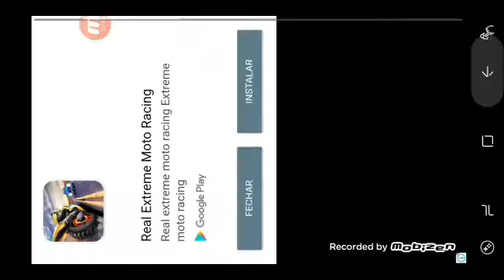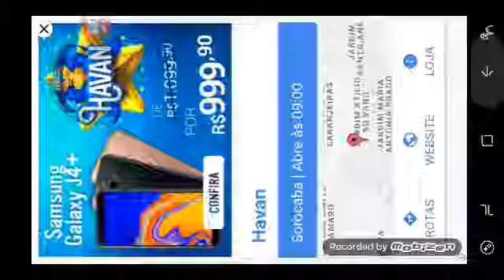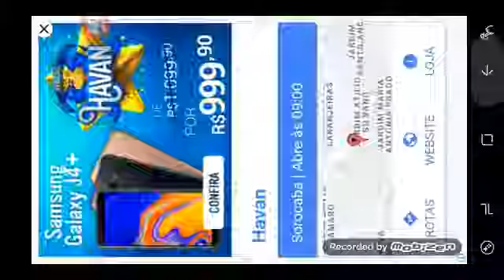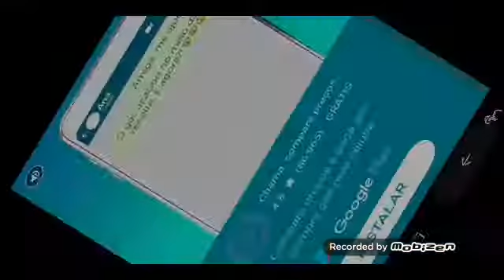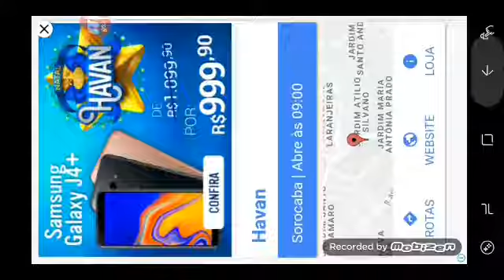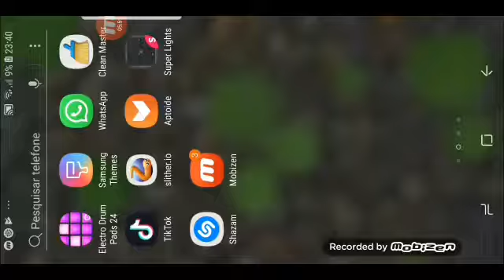Slither kkkkk ficou engradado!!!!!!